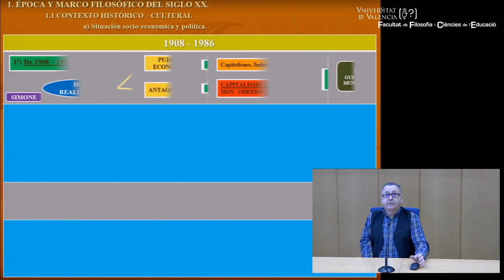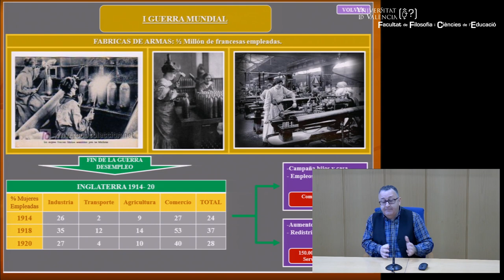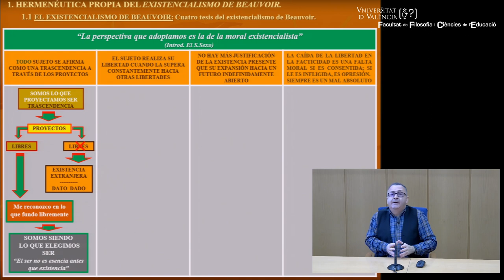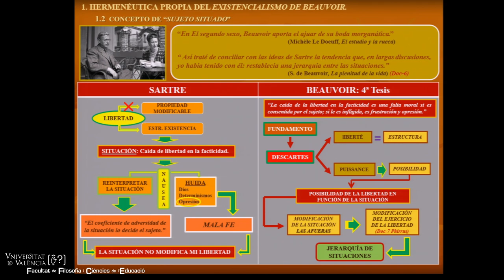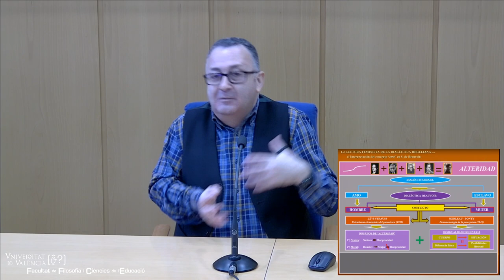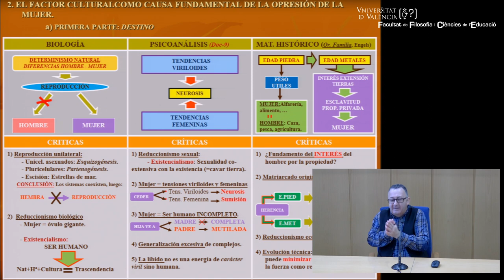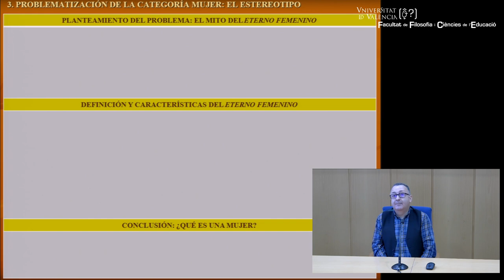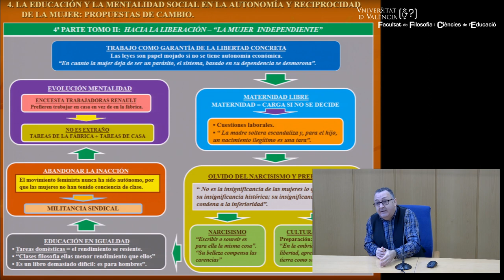“Els joves estudiants davant els grans filòsofs i filòsofes: Simone de Beauvoir". Rafael Cabezas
Autor: Rafael Cabezas Conchiña
Resumen: Conjunt de conferències impartides pel professorat de secundària especialista en els diversos autors (Plató, Descartes, Nietzsche i Simone de Beauvoir) per a reforçar els coneixements dels alumnes de 2n de Batxillerat.
Organització: Facultat de Filosofia i Ciències de l’Educació de la Universitat de València.
Fe de erratas
Minuto 53:47
     Dice: …Si la libertad se puede modificar…
     Debe decir: … Si la situación se puede modificar…

Minuto 54:13
     Dice: … ensanchando o estrechando la libertad,…
     Debe decir: … ensanchando o estrechando la situación,…